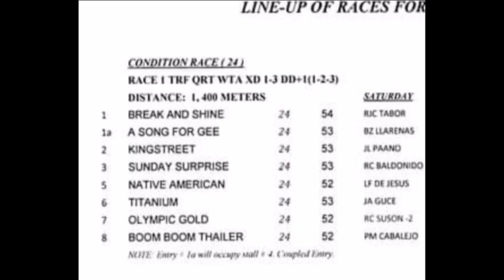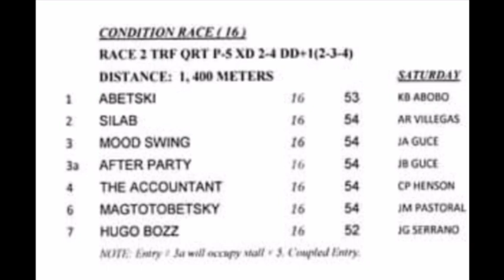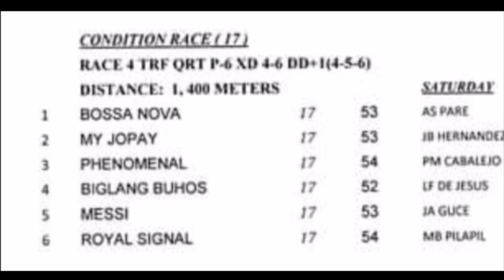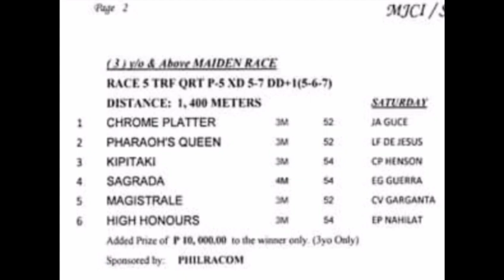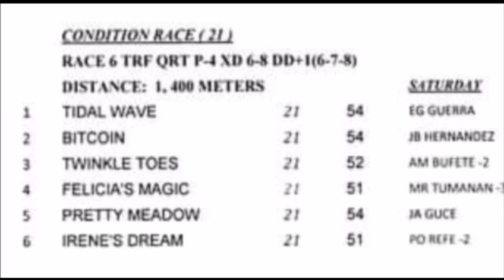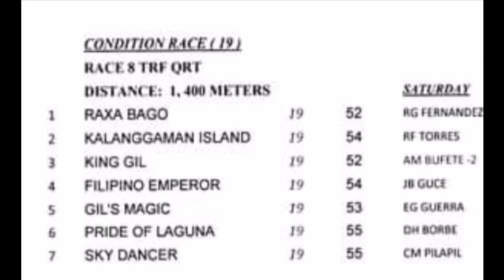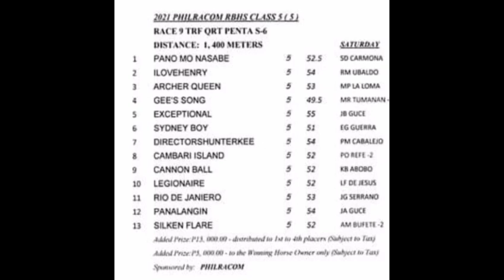SLLP Racing Tips March 20, 2021